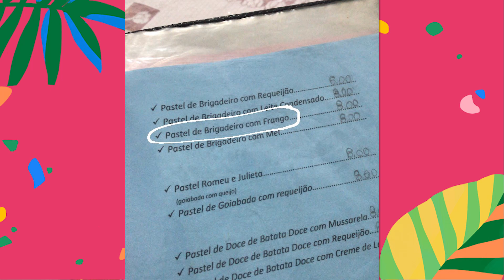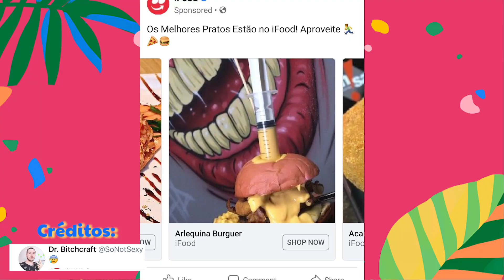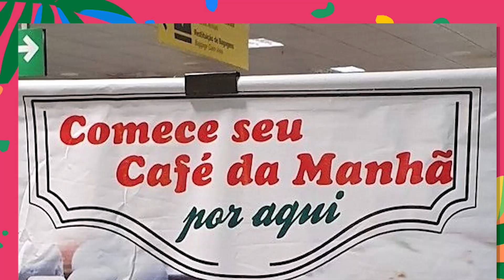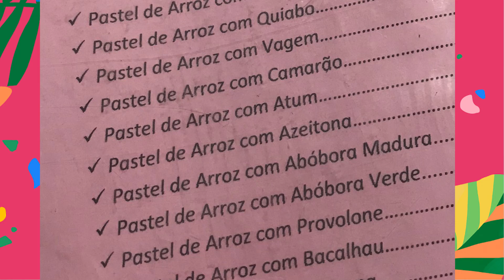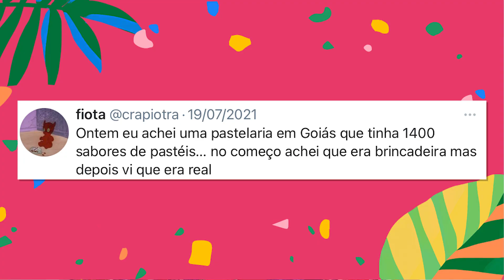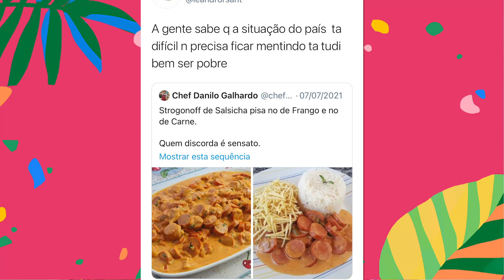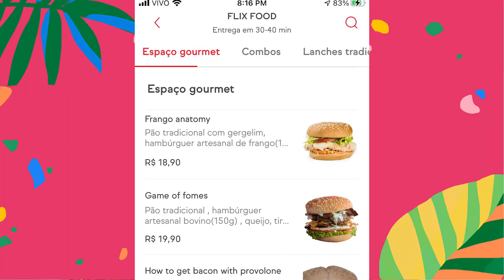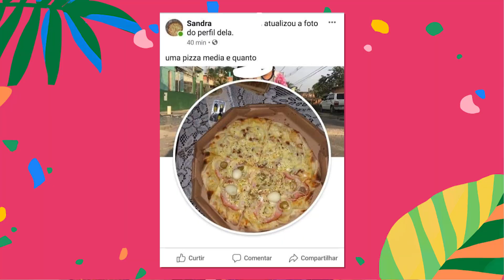COMIDAS NOJENTAS E POLÊMICAS QUE SÓ TEM NO BRASIL (tá servida??)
Quando bate aquela fominha, o que você prefere pedir no delivery? Uma deliciosa taça de strogonoff? Um cachorro-quente no copo bem quentinho? Ou um hambúguer de pão verde e queijo azul para combinar com a bandeira do Brasil?

Liga pro restaurante e pede pra mandar um de cada! Porque hoje nós vamos mostrar que não são só os gringos que ousam na culinária, mas os brasileiros também extrapolam os limites na hora de cozinhar (e até demais)!

Essas são algumas COMIDAS NOJENTAS E POLÊMICAS QUE SÓ TEM NO BRASIL. Se eu comeria algumas delas? Comeria. Passaria mal depois? Provavelmente.

Tá servida?